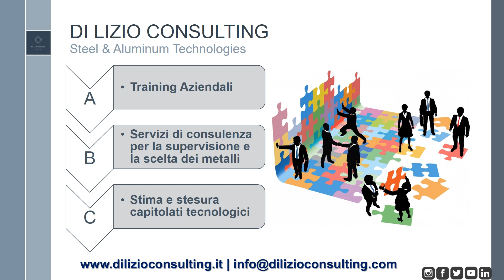In che modo possiamo ripartire le diverse varietà di leghe di acciaio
Di Lizio Consulting Steel & Aluminum Technologies